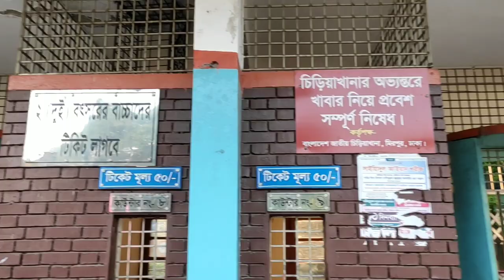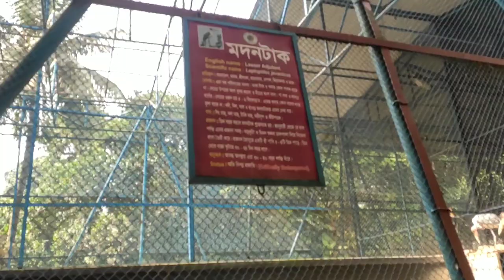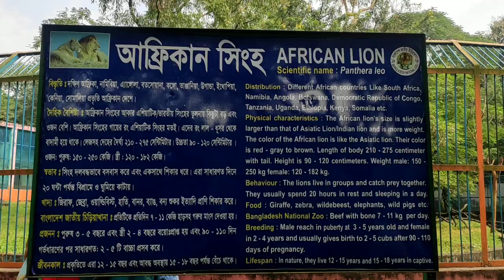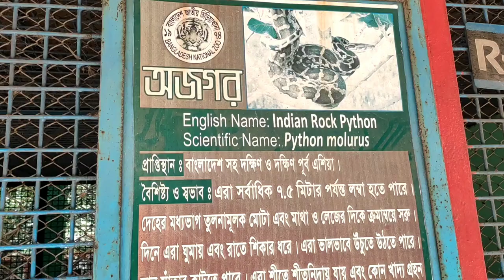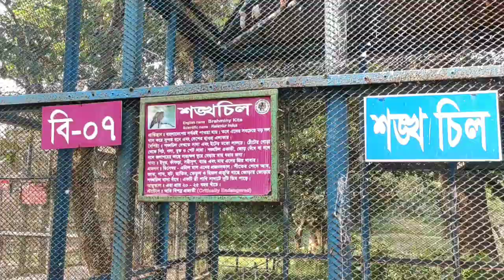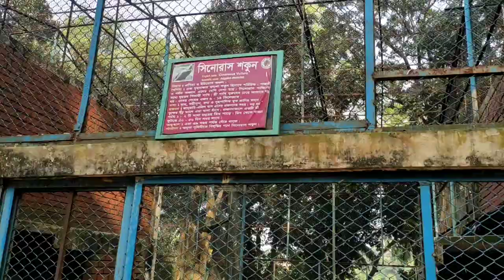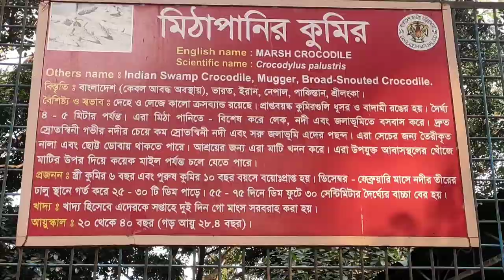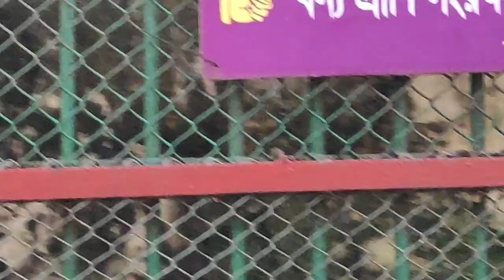বাংলাদেশ জাতীয় চিড়িয়াখানা মিরপুর || Bangladesh National Zoo || Mirpur, Dhaka, Bangladesh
Bangladesh National Zoo Mirpur
national zoo in Bangladesh
national zoo
national zoo Dhaka Bangladesh
Dhaka Zoo Tiger
Dhaka zoo
Mirpur zoo
Dhaka zoo Mirpur
Bangladesh zoo
zoo tours
Visiting Bangladesh National Zoo
Bangladesh National Zoo VLOG
zoo in coronavirus
Bangladesh jatio chiriakhana
মিরপুর চিড়িয়াখানা
ঢাকা চিড়িয়াখানা
বাংলাদেশ জাতীয় চিড়িয়াখানা
giraffe
African giant
royal Bengal tiger in Mirpur
lion
bear
Beauties of Bangladesh National Zoo
Mirpur zoo open day
Chiricahua
mirpur ciriakhana dhaka
Bangladesh chiriakhana
Dhaka resort
resort near Dhaka
resort in Dhaka
Dhaka city
park near Dhaka
park in Dhaka
Day Trip
Tour At Dhaka zoo